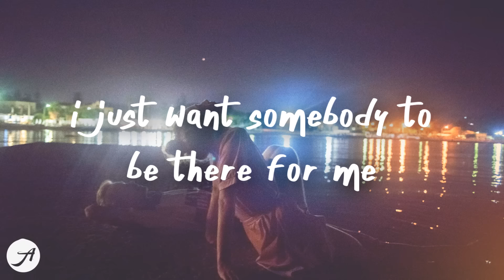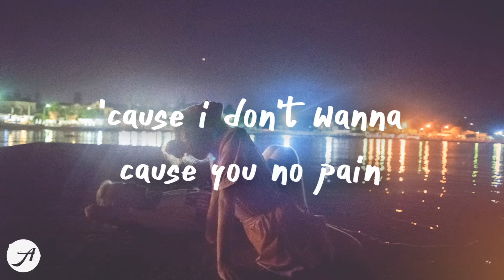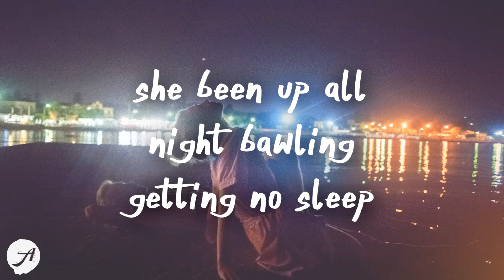Jake Hope - Heartbroke (Lyrics)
Jake Hope -  Heartbroke (Lyrics) by Aminium Music

one of the most beautiful songs i've shared in a while 💙

Kayden - For You (Lyric Video)
Keshi - less of you (Lyrics)
Finding Hope - Okay (Lyrics)
blackbear - so high (Lyric Video)